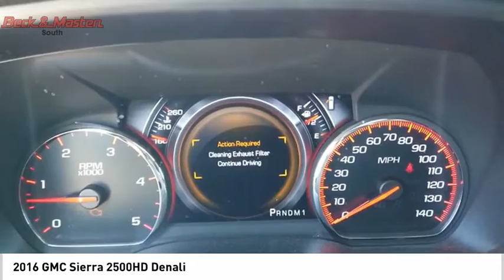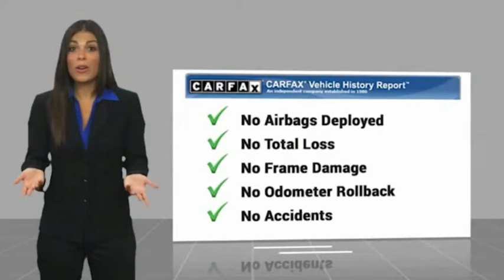2016 GMC Sierra 2500HD G477080A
2016 GMC Sierra 2500HD Denali

If you're looking for a smooth ride, look no further than this 2016 GMC Sierra 2500HD Denali with a backup sensor, ventilated seats, backup camera, parking assistance, Bluetooth, a navigation system, braking assist, dual climate control, hill start assist, and stability control.  It has a 8 Cylinder engine.  We're offering a great deal on this one at $54,995.  You can trust this crew cab 4x4 because it has a crash test rating of 4 out of 5 stars!  For a good-looking vehicle from the inside out, this crew cab 4x4 features a sharp onyx black exterior along with a jet black interior.  Enjoy easy, hands-free access to your electronic devices with built-in Bluetooth.  Never worry about being late or getting lost with the built-in navigation system.  Youve never felt anything more comfortable than leather seats.  Have eyes in the back of your vehicle thanks to the backup camera.  Park with ease using the parking sensors.  Good cars sell fast!